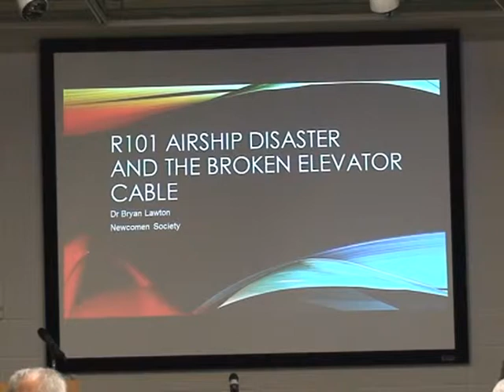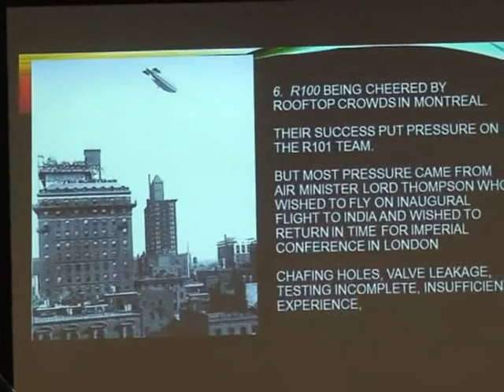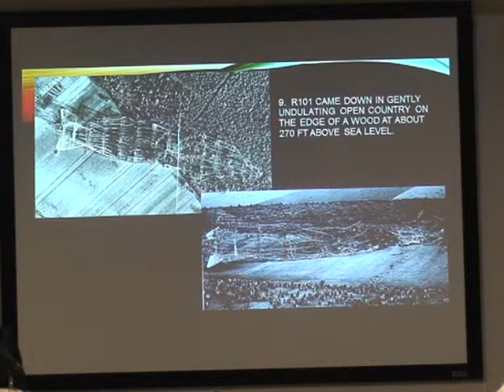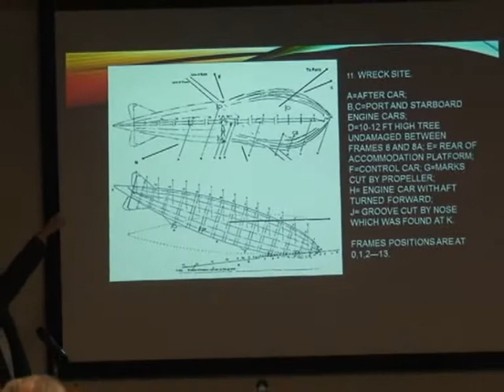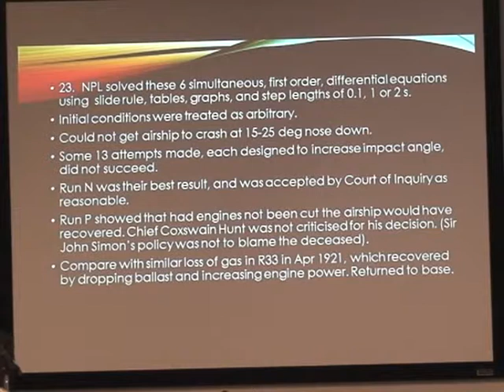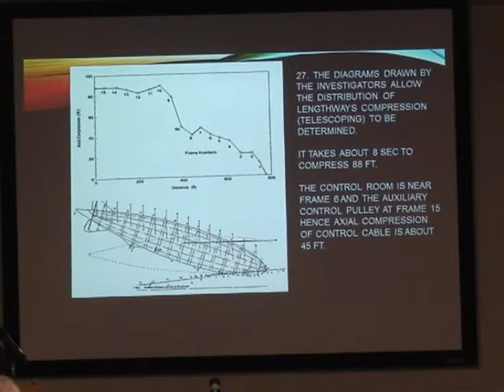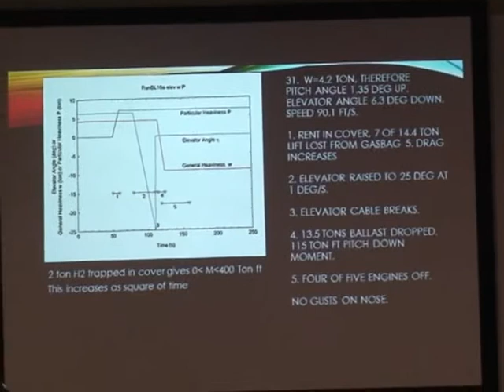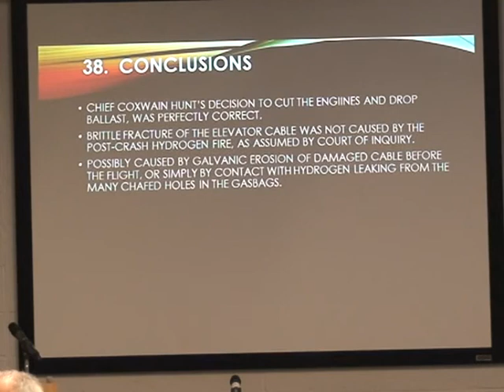R101: Why Did It Crash by Dr. Bryan Lawton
This paper summarises: the construction and development of the R101; its intended flight to India and crash; the relevant evidence of witnesses and expert witnesses to the Court of Inquiry; the mathematical modelling, by the National Physical Laboratory, of its final moments; and a new theory of the disaster based on the known failure of its elevator cable. This theory uses the same mathematical model as the NPL but is programmed for a modern computer using more sophisticated numerical methods. The new theory is shown to be simpler and more consistent with the physical evidence from the wreck.